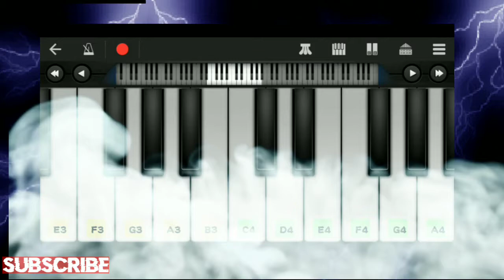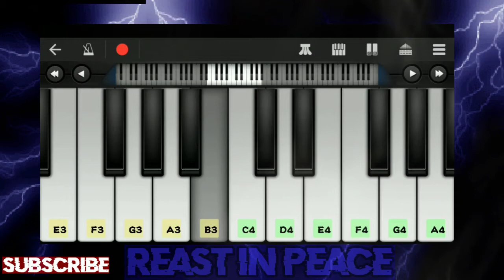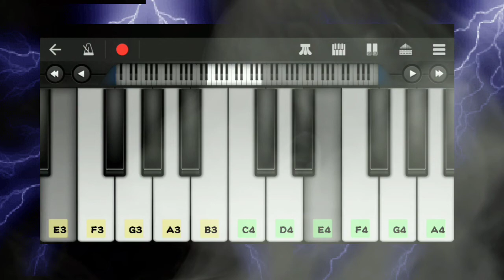how to play Android piano under taker theme song in easy.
hi, friends welcome back my channel friends 😉😉
gonna I play today undertaker theme song on piano so let's enjoy the video.
HAVE A GOOD DAY 😘😊😘😚
Under taker